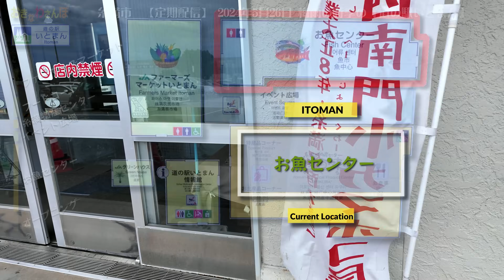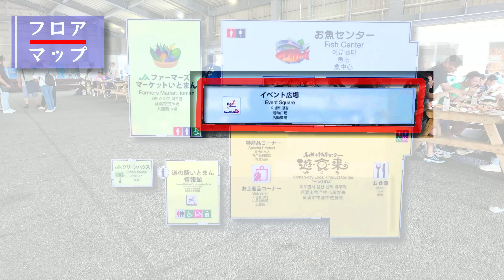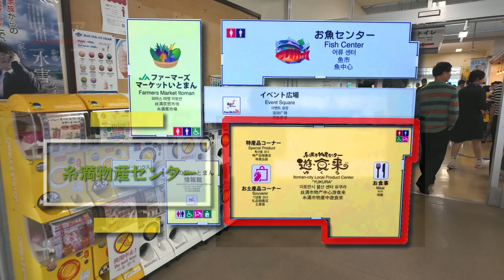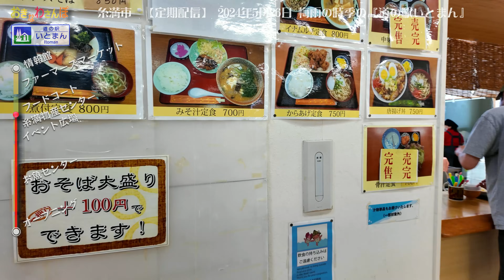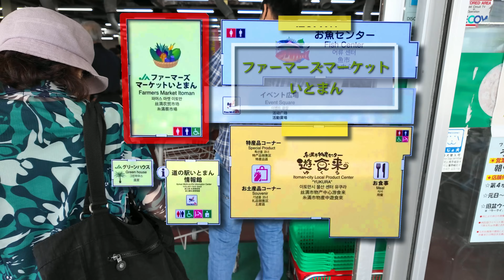◤沖縄観光☂雨の日もOK◢ 日本最南端『道の駅いとまん』 ♯747 おきなわさんぽ：沖縄散歩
4K：梅雨入りの沖縄。那覇空港からも近い全天候型の道の駅『道の駅いとまん』。

▌チャプター
▸オープニング00:00
▸お魚センター02:46
▸イベント広場09:44
▸物産センター10:19
▸フードコート11:24
▸ファーマーズマーケット13:41

道の駅いとまん お魚センター♯ファーマーズマーケットちゃんぷるー市場